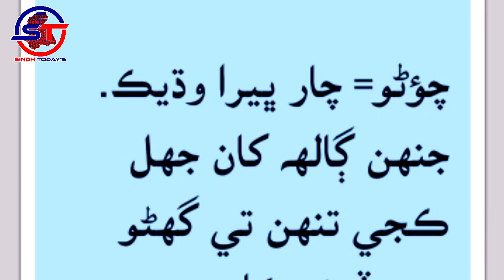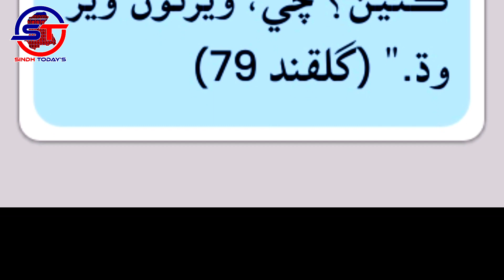اڃان ڪي اڳرو، چوڻ کان چؤڻو گهڻو. ڦلواڙي سنڌي پهاڪا ۽ چوڻيون. محمد صديق منگيو. سنڌي لئنگئيج اٿارٽي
اڃان ڪي اڳرو، چوڻ کان چؤڻو گهڻو.

چؤڻو= چار ڀيرا وڌيڪ. جنهن ڳالهه کان جهل ڪجي تنهن تي گهڻو زور ڏيڻ، ڪا به نصيحت نه وٺڻ. مثال: ”انهيءَ تِريءَ تيل ئي ڪونهي.“ (پهاڪن جي حڪمت 100) ”چَريا ڪئين؟ چي، ويرئون وير وڌ.“ (گلقند 79)